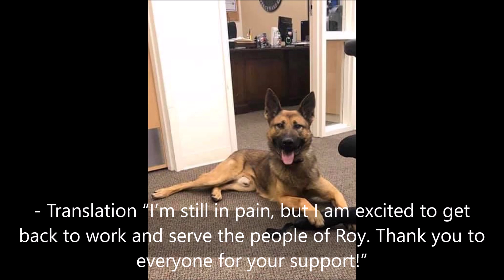Roy Utah Police Shooting 8/8/2020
At approximately 0200 hours on 8/8/2020 a Roy City Police Officer initiated a traffic stop on a vehicle for a traffic violation. The officer conducting the stop made contact and had a brief discussion with the two Caucasian male occupants who then fled in their vehicle. Roy Officers pursued the vehicle briefly and then terminated the pursuit.

Shortly after terminating, officers learned the involved vehicle was stopped in a large field in the approximate area of 2640 North 1700 West in Clinton City. As officers approached the vehicle, they were subjected to gunfire from one of the suspects. Officers returned fire. Roy Police K-9 Mik was struck in the face by gunfire and is being treated at an animal ER. The full extent of his injuries are unknown at this time, but he is expected to survive. One Roy Police vehicle was struck by gunfire on the driver's side windshield. One male suspect is deceased and a second male suspect is in custody.

The length (time/distance) of the pursuit, the number of officers who fired their weapons, and an exact timeline of the entire incident are currently under investigation. The officers involved will be placed on administrative leave during this investigation. The suspects have been identified, but their names and ages are not being released at this time. The Officer Involved Critical Incident Protocol has been activated and the Weber County Attorney's Office and Davis County Attorney's Office are on scene and have taken over this investigation.

***UPDATE ON K9*** After being shot in the line of duty, K9 Mik underwent life saving surgery yesterday, 08/08/20.

The following is a message from K9 Mik’s handler -

“Here are a couple pictures we were able to get of Mik coming home and relaxing.
He was expected to be in the hospital for a few more days, but was doing so well that they sent him home early. He is resting very comfortably and getting very spoiled”.

Here is a message from K9 Mik -

- Translation “I’m still in pain, but I am excited to get back to work and serve the people of Roy. Thank you to everyone for your support!”